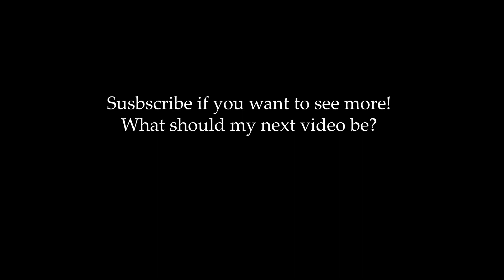Bad Kids To The Back - Snarky Puppy | Breakdown of Guitar Parts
In this video I've broken down all the guitar parts in this Snarky Puppy tune written by Justin Stanton. It's a great study in arrangement and time feel, and having analysed both the album recording and live versions hopefully I'm pretty accurate!
As I say in the video I haven't gone into harmonic analysis but rather just focused on the parts themselves. If you'd like to see me break down any other tune like this then please let me know!
My brother Noah Houghton played bass, and the drum loop I used comes from Fel Perez
If you'd like to hire me to play on your project, would like a lesson, or just want to reach out, please get in touch!